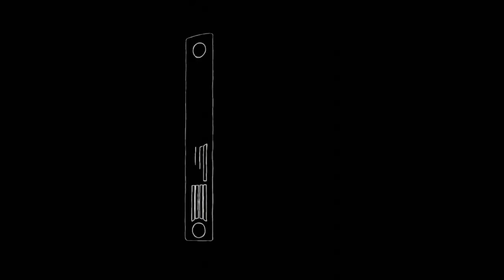Дневник выставки №14 P. S.: RIFAR AquaTherm Moscow 2020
Правила участия в конкурсе:
Перейти по ссылке на ролик с розыгрышем

Ссылку на репост оставляете в комментариях под видео с розыгрышем- это и есть заявка на участие в розыгрыше

Всем удачи!

Aquatherm Moscow – крупнейшая в России, странах СНГ и Восточной Европы Международная выставка бытового и промышленного оборудования для отопления, водоснабжения, инженерно-сантехнических систем, вентиляции, кондиционирования, бассейнов, саун и спа.

Более 20 лет мероприятие является ключевым событием индустрии и уникальной возможностью для российских и зарубежных компаний продемонстрировать новейшие разработки отрасли на выставке вентиляции и кондиционирования, отопления и водоснабжения, бассейнов, саун, спа и инженерно-сантехнических систем..

Ежегодно Aquatherm Moscow выступает ключевой бизнес-площадкой и местом встречи десятков тысяч профессионалов индустрии со всего мира. Богатая экспозиция позволяет выбрать оптимальные решения в сфере отопления, водоснабжения, инженерных систем, кондиционирования и вентиляции для любых типов проектов.

В VK  происходит голосование на тему «Котел года 2020»